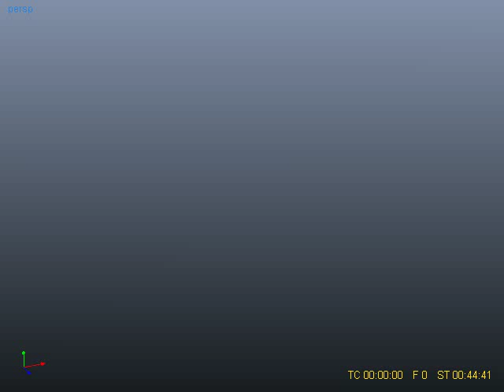Reaflow simulation - 022_0020_001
Do you need a 3D simulation for your 3D projects?

There is plenty more and I add some new ones regularly.

1- Pick one that you like
2- Download it
3- Upload it in your 3D package
4- You are done!

The simulations can be custom on request for an extra fee too.